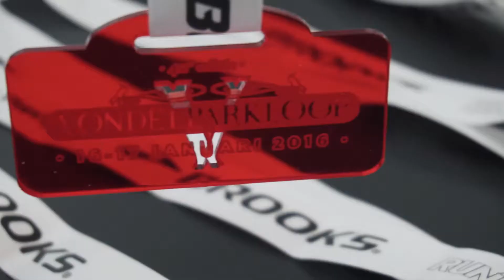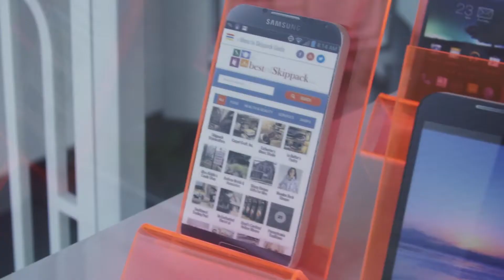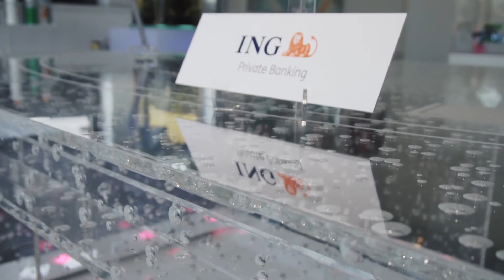BRM Lasers - Mini Docu - OPS Plastics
OPS Plastics is a company specialized in every kind of plastics
They use a BRM Portal laser machine to cut various products out of acrylic.